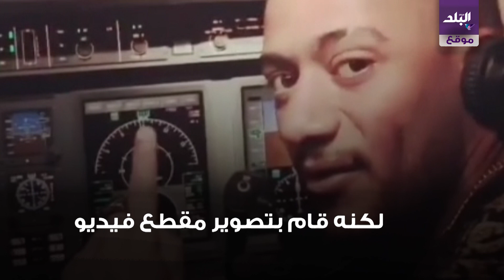صدى البلد | تفاصيل الحكم على محمد رمضان في قضية الطيار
تفاصيل الحكم على محمد رمضان في قضية الطيار